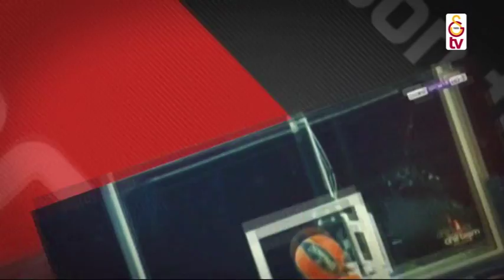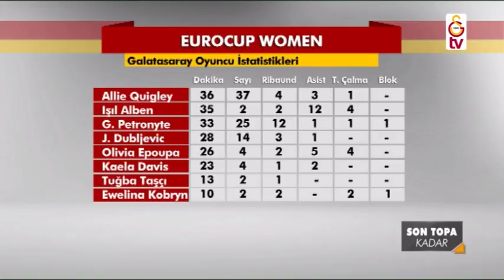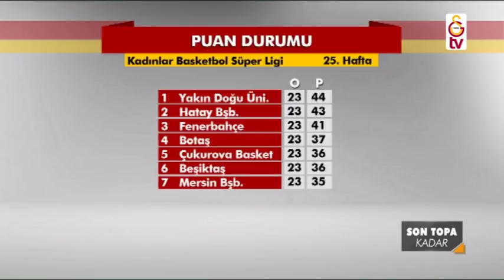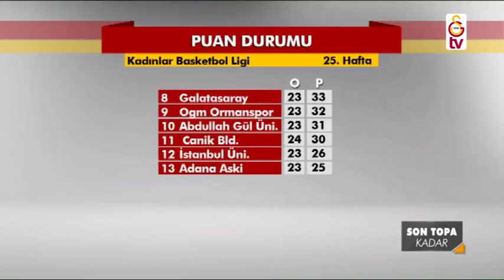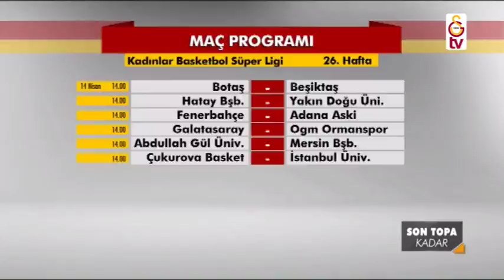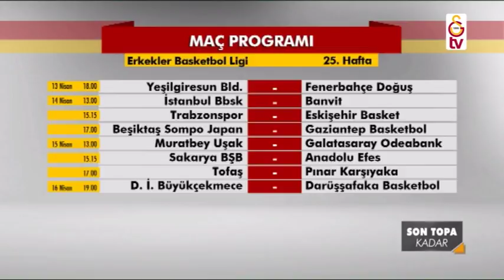Son Topa Kadar | Fatih Solak (13 Nisan 2018)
Son Topa Kadar programı İbrahim Demir'in sunumuyla her cuma saat 16.30'da Galatasaray TV'de.